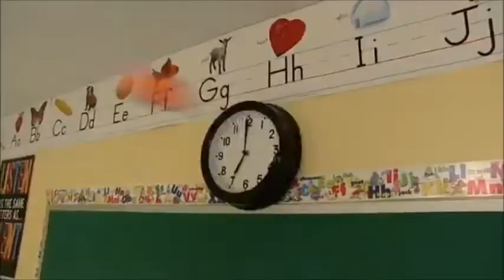Sml short: Violet parr's Expelled getting grounded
The class Violet Parr student detention and Helen Parr talking principal seregios and houses the Violet Parr gets grounded and dash you're not expelled dash and jeffy the pass and going  vacation toysrus and chuck'e cheese